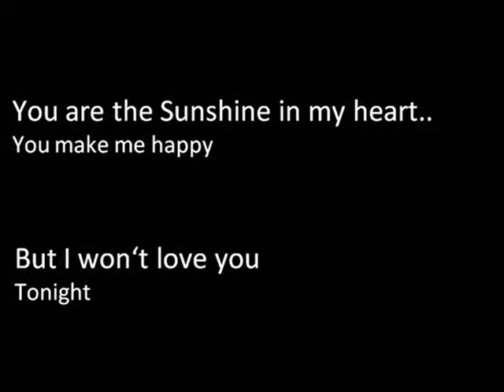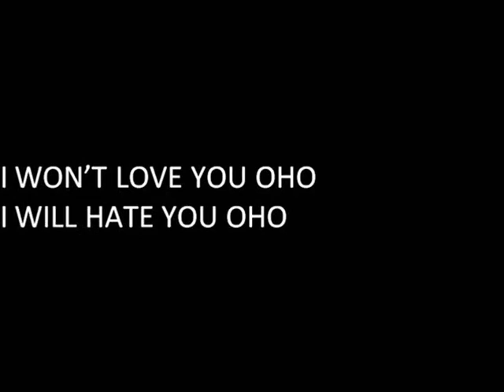Unwanted Love (Karaoke) - Helene Margarethe G.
Unwanted Love gehört zu eines der Lieder, die meine Freundin Helene Margarethe G. geschrieben hat. Die Qualität der Aufnahme ist nicht besonders gut, da sie es mit ihrem Headset aufgenommen hat.

Damit sie auch mal Feedback von anderen Leuten bekommt, möchte sie, dass ich das Video für sie ins Internet stelle.

Sie würde sich über ernst gemeinte Kommentare und Bewertung ihres Liedes sehr freuen.

1) Wie findet ihr den Text?
2) Die Melodie?
3) Passt der Titel zum Text?
4) Habt ihr einen Ohrwurm bekommen?
5) Habt ihr Verbesserungsvorschläge?

LYRICS:

You have stolen me my heart...
You play with it
You make me crazy
But I don't notice it
You are the sunshine in my heart...
You make me happy
But I don't love you
Tonight

You make me angry
And let me scream out:
Shut up
Shut up and hold your noise
You can't understand me

I will hate you oho
I want to kill you oho
But in my heart I still love you...
Why I love you?
I can't understand
She can't understand

I won't love you oho
But I can't hate you

Helene übersetzt "Shut up! Shut up and hold your noise!" zu "Sei leise! Sei leise und halt deinen Mund!"

Weitere Fragen beantworte ich gerne als Privatnachricht ;-)